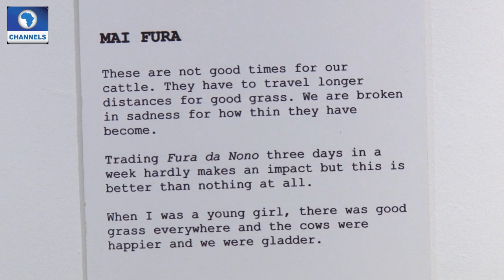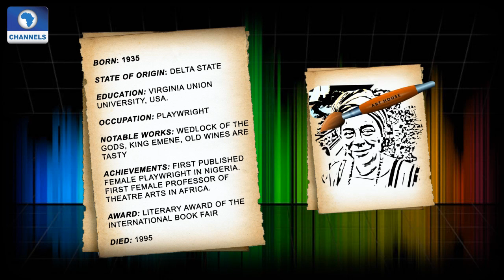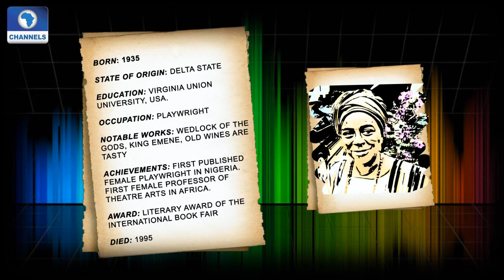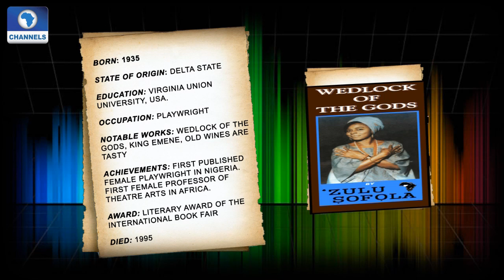Art House: Zainab Ujalo's 'My Street Economics' Exhibition